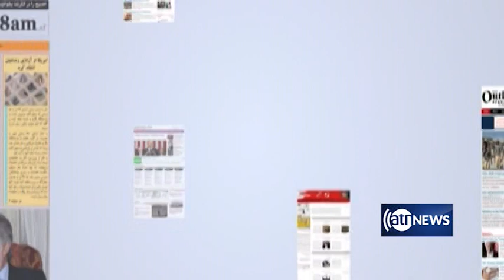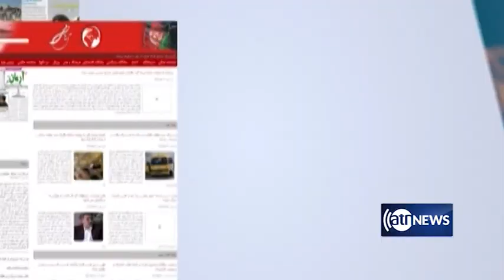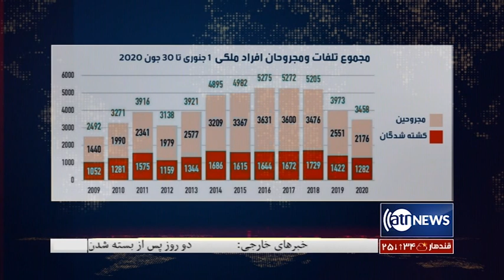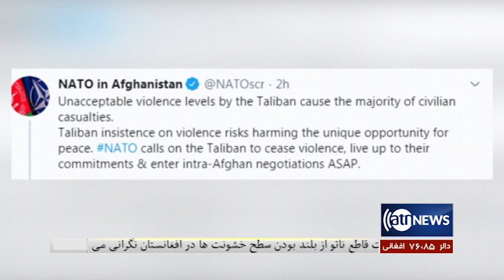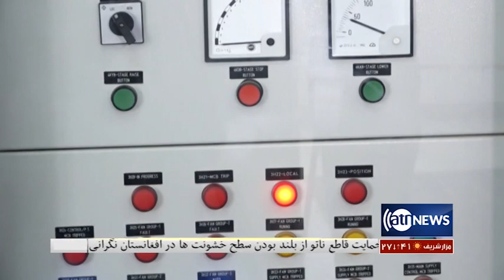Morning News Show: 28 July 2020 | آغاز روز: ۷ اسد ۱۳۹۹